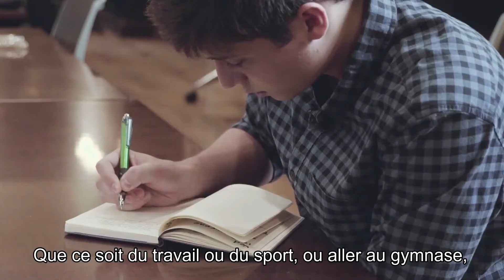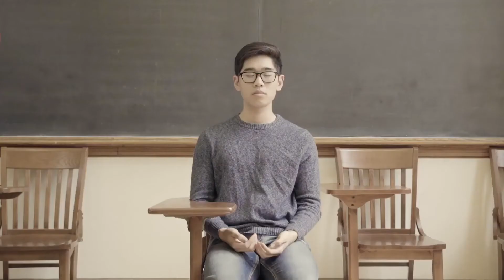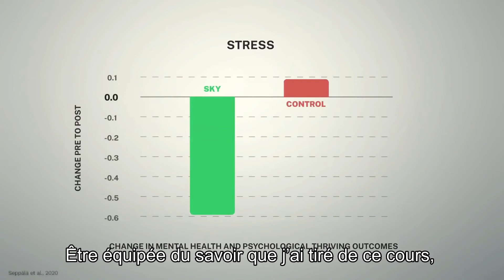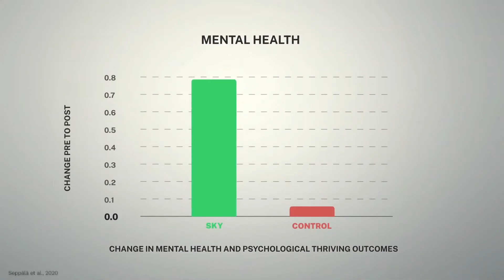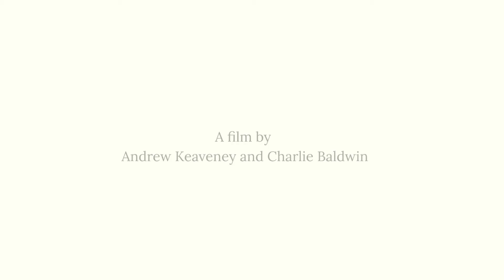Étude du SKY à l'université Yale (États-Unis)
CE QU'UNE NOUVELLE ÉTUDE DE YALE RÉVÈLE SUR LE STRESS ET LA SANTÉ MENTALE

Une étude récente à l'université Yale a exploré les outils pour le bien-être mental avec des résultats surprenants.

Dans un essai contrôlé randomisé, un modèle rigoureux d'expérimentation scientifique, les participants ont été assignés au hasard à trois techniques pour le bien-être et à un groupe témoin. Des mesures sur le bien-être des élèves ont été prises avant et après l'intervention.

Les groupes étaient:
- Réduction du stress basée sur la pleine conscience (MBSR)
- Programme d'intelligence émotionnelle
- SKY Campus
- Un groupe contrôle sans utilisation d'une technique quelconque

Après huit semaines d'essai et des mois d'analyse, les chercheurs ont constaté que les résultats de SKY étaient les plus solides, montrant des améliorations significatives pour le stress, la dépression, la santé mentale, les liens sociaux, les émotions positives et la pleine conscience. Le programme d'intelligence émotionnelle a montré une amélioration positive pour un marqueur, la pleine conscience. Le groupe Mindfulness (MBSR) n'a montré aucun changement significatif.

Pour en savoir plus sur le programme spécialement conçu pour les étudiants universitaires, cliquez